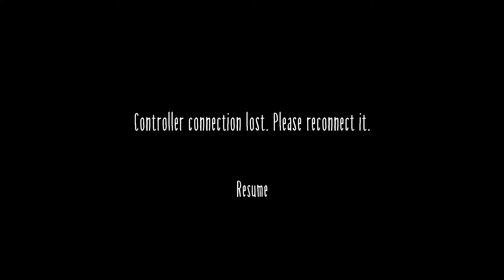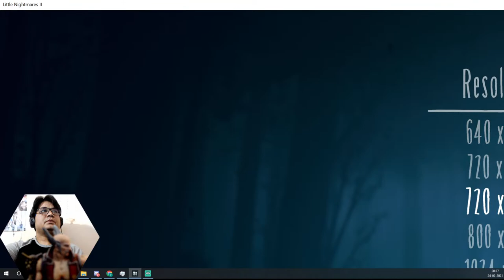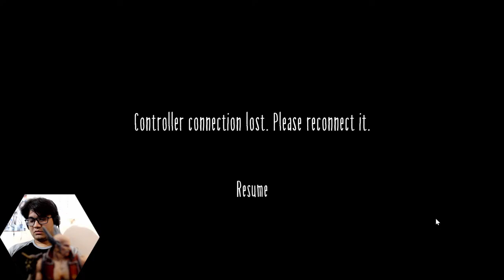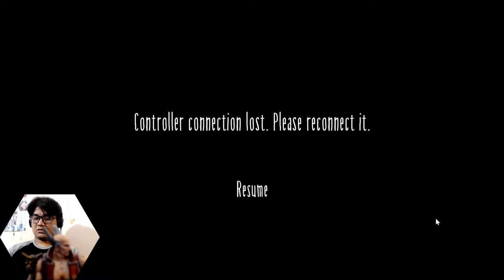Little Nightmares II Walkthrough Part 1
_________________________ Setup Spec  _____________________________
CPU - Intel® Core™ i7-8770K Processor
GPU - MSI | RTX 2070 Super
CPU Cooler - Cooler Master
Motherboard - Asus Z370 PC Pro
Mouse - Alienware
Mouse Pad - Magic Eagle XXXL
M2 - NVME 1TB, .5 TB
HDD - 5.5TB
Ram - 16GB Corsair DDR4 1600Mhz
Keyboard - Gigabyte FORCE K83 RED
Monitor 1 - Benq EL2870U
Monitor 2 - Benq EL2870U
Headset - Marshall Major 3
Webcam - Logitech C920
Chair - Green Soul Blue Gaming Chair
Internet Speed - 300 Mbps up and down
_________________________ Chat Rules ________________________________

Little Nightmares II, puzzle-platformer, horror, adventure, game Bandai Namco Entertainment,PlayStation 4, Nintendo Switch, Xbox One, PlayStation 5, MORE, Tarsier Studios, Supermassive Games
Publishers: BANDAI NAMCO Entertainment, Namco Bandai Games America Inc.,